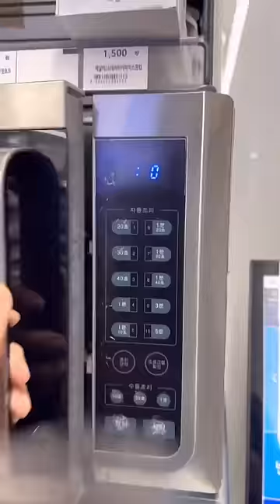Spicy ramen cup noodles, sweet potato milk, & sausage skewer at a Korean convenience store 🍢🍜😋